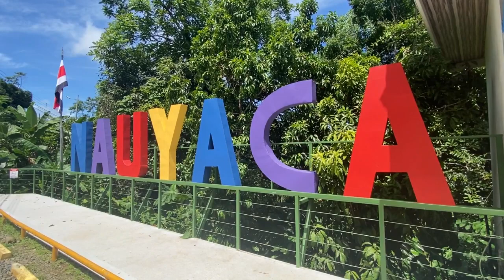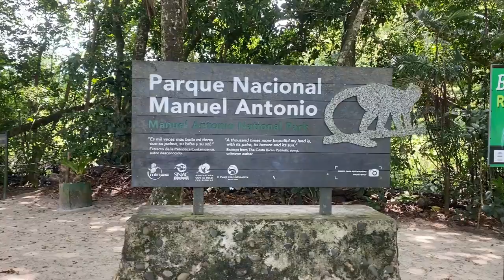BANANENBOOT, UVITA & MANUEL ANTONIO - KELSVLOG 44 // COSTA RICA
Costa Rica vlog van 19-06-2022 t/m 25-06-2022